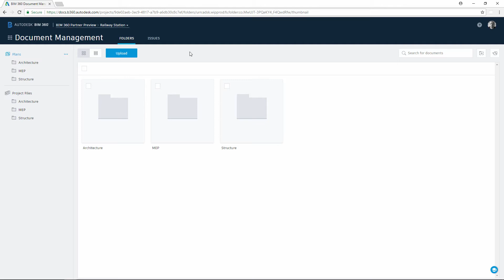Connected Insight #4 - Compare changes after engineering updates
Then the structural designer can access the updated optimized model by the structural engineer via BIM 360 Docs.
Using the Compare tool, the structural designer can get insight into what has been changed in the model.

BIM 360 Docs has integrated change visualization that lets users compare the changes between two selected versions of the project.

This summary provides a quick overview of changes made by the structural engineer during the code-checking process.
With BIM 360 Docs, structural teams can manage 2D plans, 3D BIM models, and any other project documents.